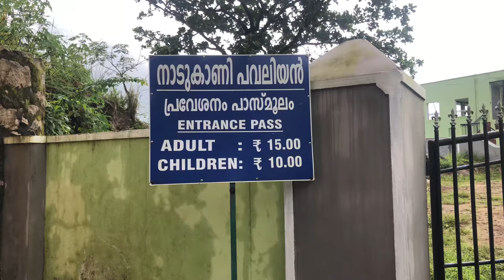Nadukani Pavilion Idukki Entry Details And Nature View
Address: Idukki Road, Kerala 685591
Hours: